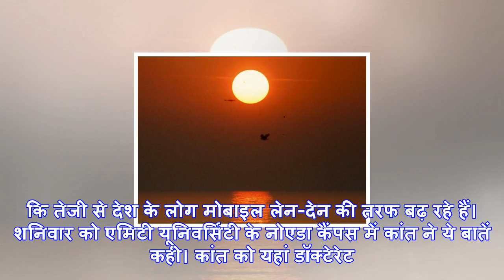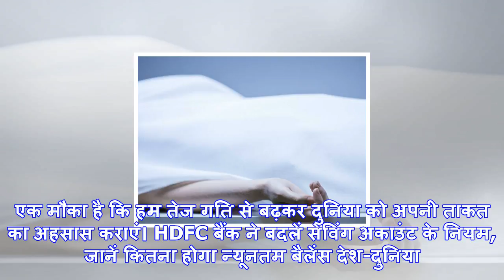तीन साल बाद किसी काम के नहीं रहेगे डेबिट और क्रेडिट कार्ड: सीईओ नीति आयोग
नई दिल्ली। नीति आयोग के सीईओ अमिताभ कांत ने कहा है कि आने वाले तीन से चार साल में लेनदेन के तरीके मे...